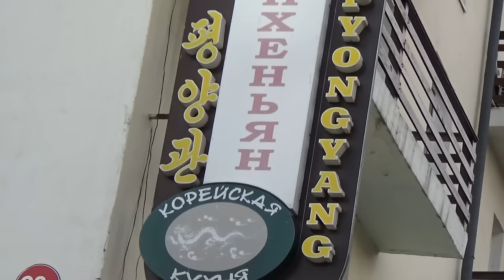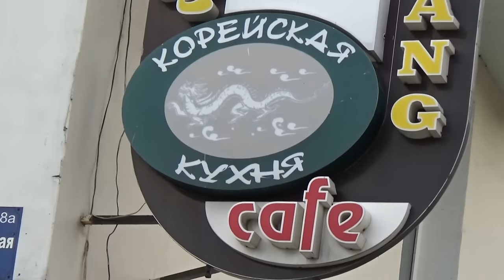【おいしい】北朝鮮国営レストランで食事しました